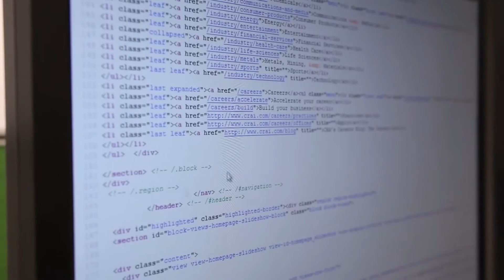The internship experience - Why CRA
Learn why students choose the CRA Internship program with mentorship opportunities, live project experience, and the chance to work with top industry experts and academic faculty.